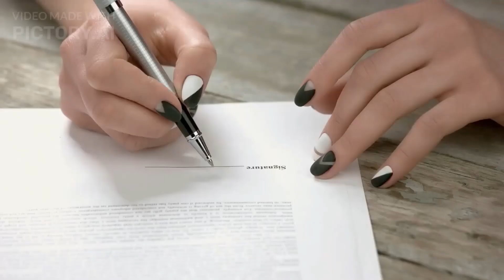THĂNG TIẾN TRONG NGHỀ NAIL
The latest gentle beautiful nail designs
the latest nail designs
the most beautiful nail art designs
the latest nail colors
the gentle beauty jelly glaze
the prettiest nails
gentle nail
beautiful nail for wonderful nail collection
the newest nail designs
the latest nail art
the most popular nail designs
show me the latest nail designs
what is the latest nail fashion
types of nail designs
latest nail colors
latest nail designs and colours
latest nail color trends Welcome to my channel is about daily life and travel, relaxing music , Nhạc thiên , spa , chữa bệnh ,an nhiên , Du lich , NEWS, SPORTS , LEGAL KNOWLEDGE , Hướng Dẫn Làm Hộ Chiếu Mỹ - How to apply U.S. passport , FULL N400 , Thi Quốc Tịch Mỹ. FULL 100 CÂU THI QUỐC TỊCH MỸ , MILITARY , Renew US Passport by mail , MUSICE HOT , Fill out the online US citizenship test application form N400 , Synthetic nails , 5 Things to do after you become a US citizen. The most expensive yacht in the world , USA national exam full n400 = cau 1-76 full , READ AND 40 QUESTIONS TO WRITE US CITIZENCE , New issue or renewal of Vietnam Passport in the US by mail, pay $70 copies , THE LIFE AND CAREER OF MESSI ,P 1 ( THE LIFE AND CAREER OF MESSI ,P 1 ) , football , soccer , TOP bolero , nhac hay nhat , TOP bolero , best song , VALENTINE DAY , US Passport , FUNNY VIDEO , Good food for conception , What to do after you become a US citizen. MUSIC WITHOUT WORDS